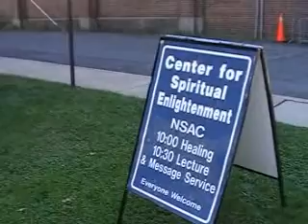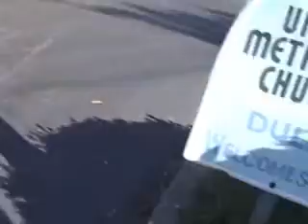Animal Blessing Ceremony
Today, in the spirit of St. Francis of Assisi and Love, I ventured over to Dulin United Methodist Church to witness their Animal Blessing Ceremony.